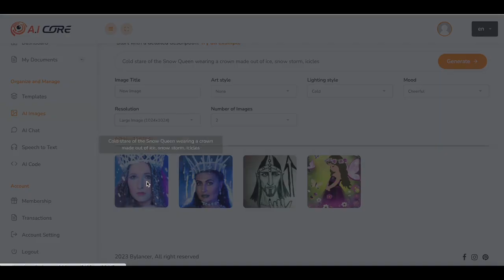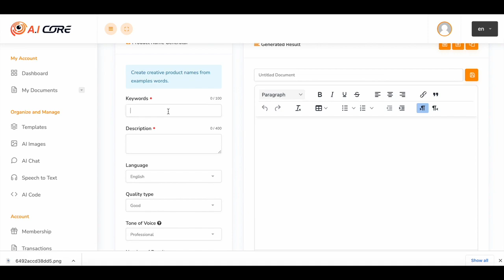AI Core OTO - 1 to 5 OTOs links Below - AI Core Bonuses